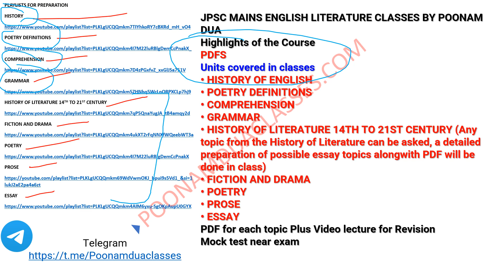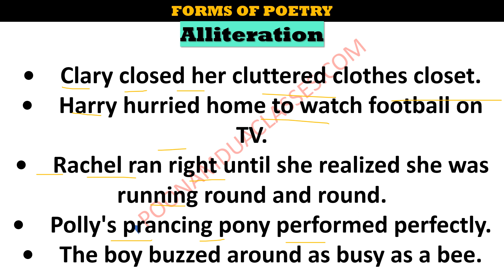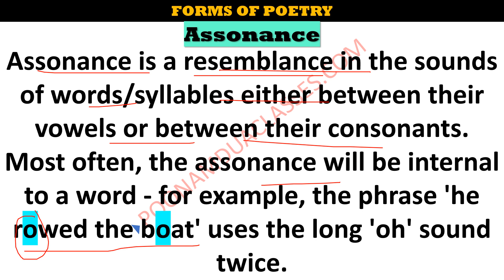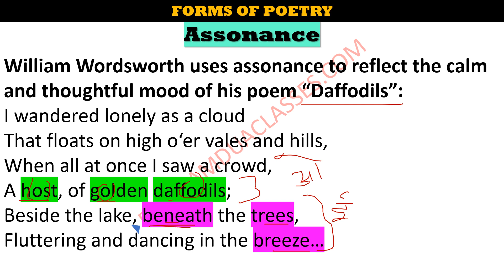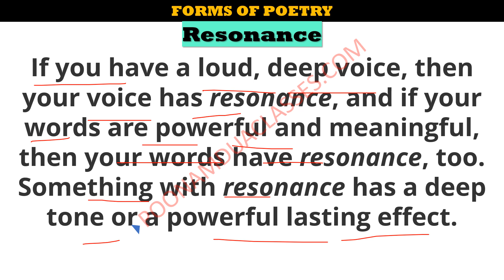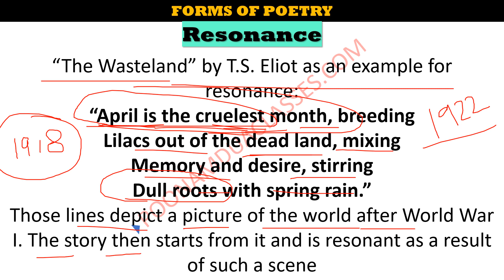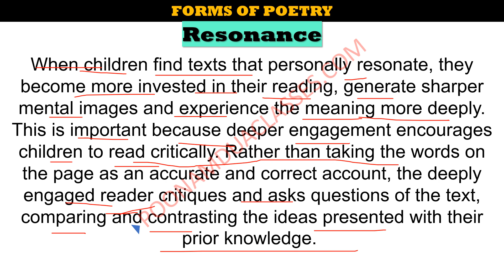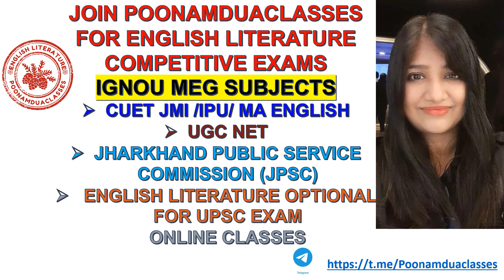Lecture 8 Forms of Poetry Poetic terms Alliteration Assonance Resonance JPSC UGC CUET MA ENGLISH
Link to connect us for PDF

JOIN POONAM DUA CLASSES FOR UGC NET AND MA ENGLISH ENTRANCE and JPSC PREPARATION

 The Jharkhand PSC exam is conducted into three phases: Prelims, Mains and Interview. candidates who aim to apply for the posts under JPSC, they have to qualify the eligibility parameter given by the exam conducting commission.

DU MA ENGLISH
JPSC2024 Forms of Poetry Rhymed Verse EYE INTERNAL END RHYME JPSC UGC CUET MA ENGLISH ENTRANCE